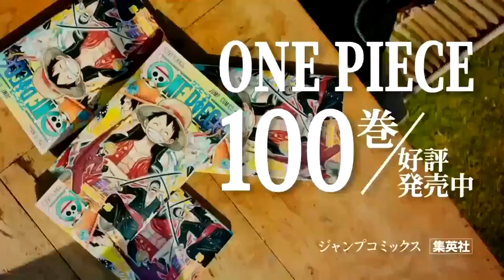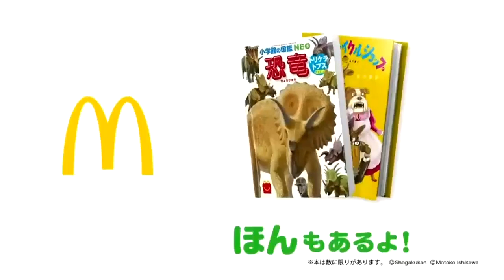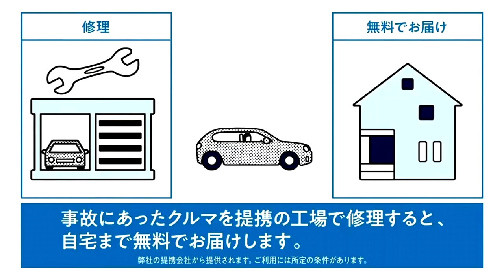機界戦隊ゼンカイジャー 第26カイ！で流れたCM